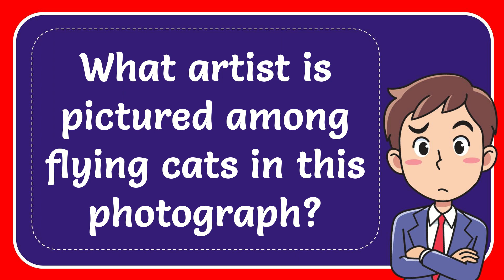What artist is pictured among flying cats in this photograph?